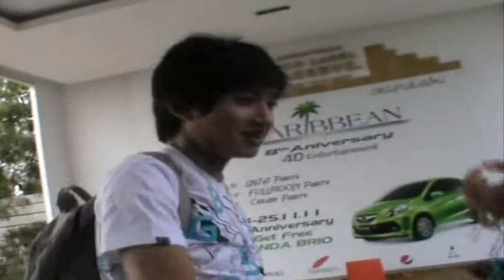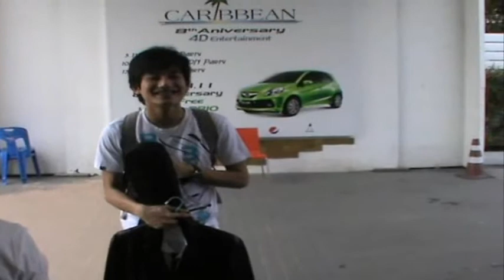เฟรมมาถึงคาราฟัน 29 01 55